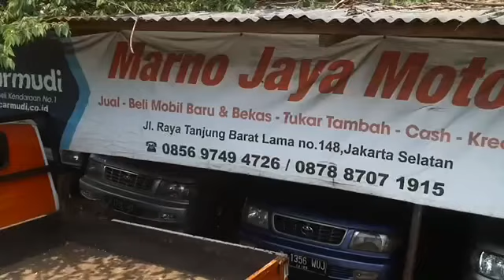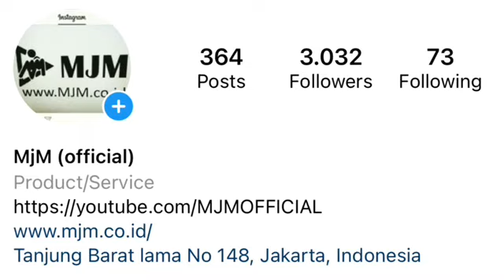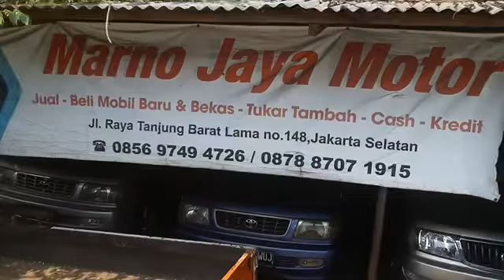KREDIT KIJANG LGX TDP 35JT CICILAN 2.5JUTA-AN X 3TH JABODETABEK MJM | 30 April 2021 Silaturahmi Ok